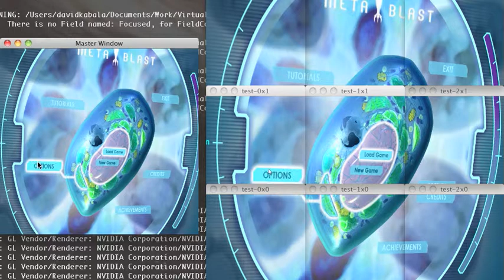Clustered GUI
Example of a 3D GUI controlled by one master node and drawn by 9 render nodes.